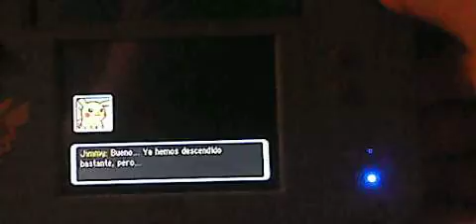PMM2-Exploradores de la Oscuridad-cap 67- El enemigo despiadado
Bueno, ya nos acercamos a la tierra oculta!